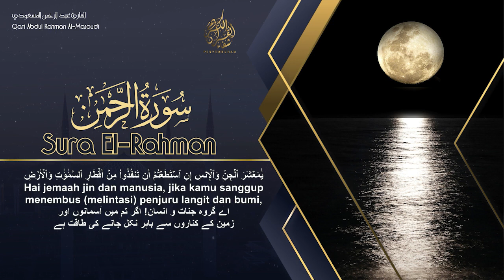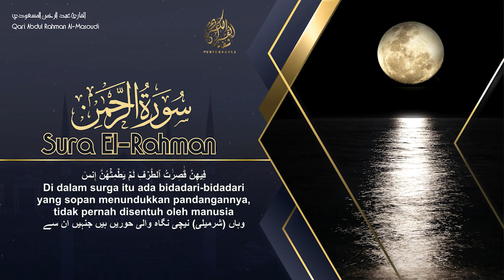سورة الرحمن - تلاوة تأخذك الى عالم آخر - سبحان من رزقه هذا الصوت Surah Al-Rahman (Amazing Voice )